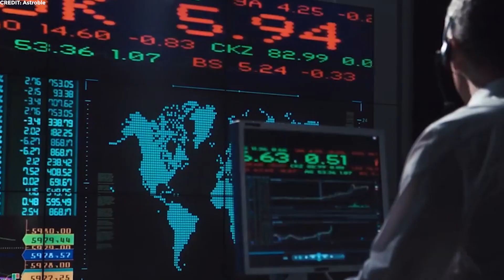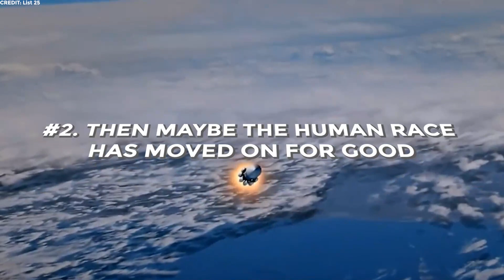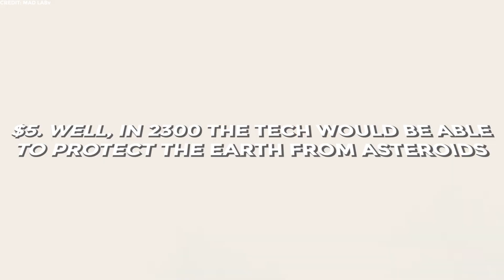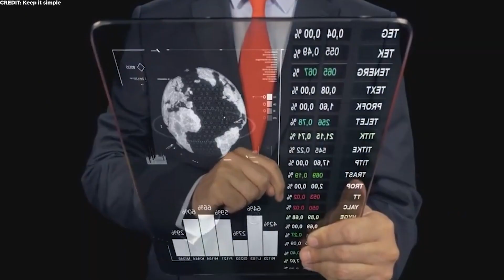A Look Into The Future World - Year 2300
In the past 20 years, things have evolved so rapidly that predicting what the world will look like in 300 years may seem absurd at first glance. Nevertheless, we sought out professionals, futurists, tech gurus, and forecasters to help us better understand what the future holds. We drew on their knowledge to obtain a feel for the good, terrible, and dystopian possibilities for the year 2300.

In the year 2300, huge technological developments will irrevocably alter the planet, for example:

A planet with life has been discovered.
Since antimatter-powered probes were used, hundreds of planets were surveyed and dozens of star systems were discovered. Where one-celled organisms have been found within 100 light-years of our solar system by automated probes. As predicted, this kind of life is reproduced by binary vision. Like DNA, it has a very similar chemical structure. There is a strong possibility that this kind of life is widespread in the cosmos. Since it orbits a star far enough away from the star to have liquid water, the planet where it resides is suitable for life. There are also gas giants in the outer reaches of the solar system, which shield the planet from oncoming comets.

🎥 Videos about Elon Musk, Tech, Money, Future, Finance, SpaceX & More